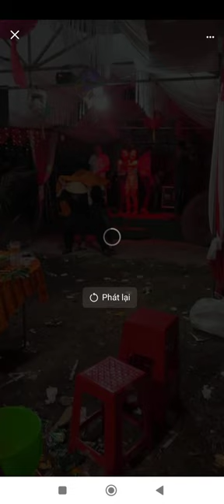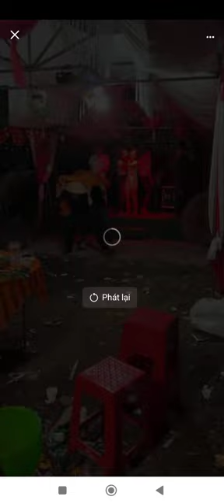ĐÁM CƯỚI TRẦN THỊ LỤA & NGUYỄN HOÀNG MINH 19/11/2023 AL PHẦN 5